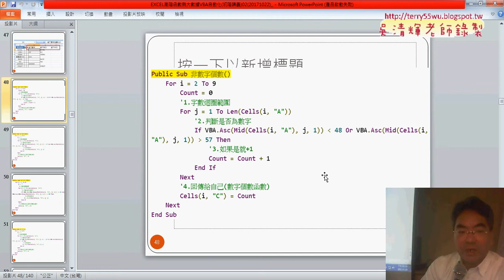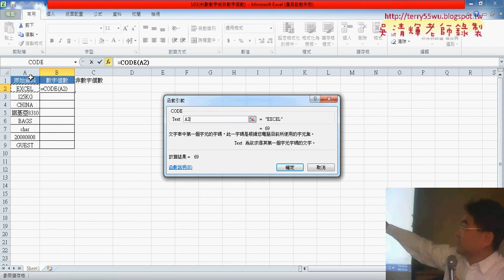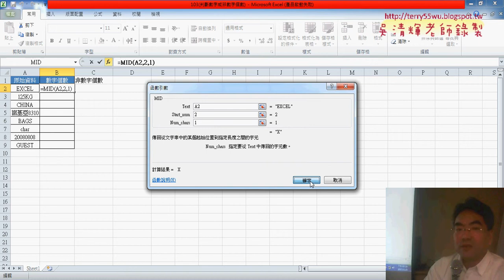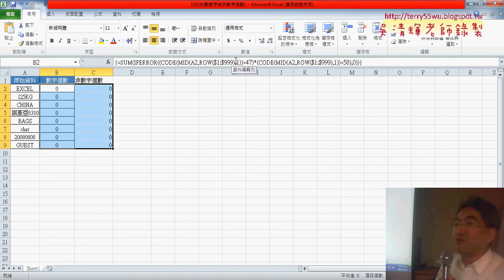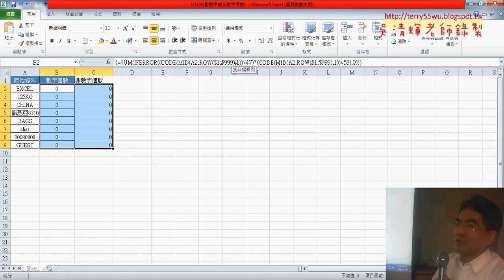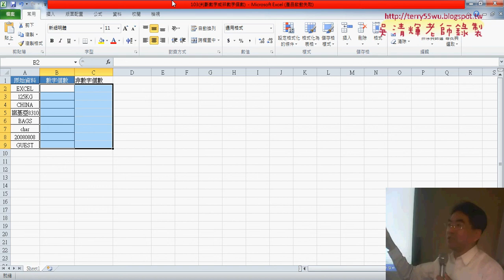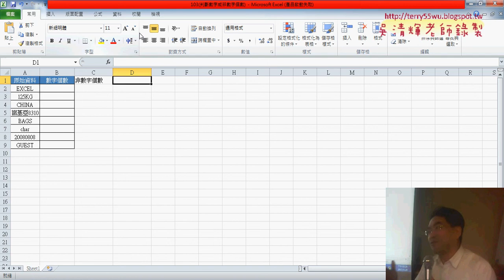01 範例103判斷數字與非數字